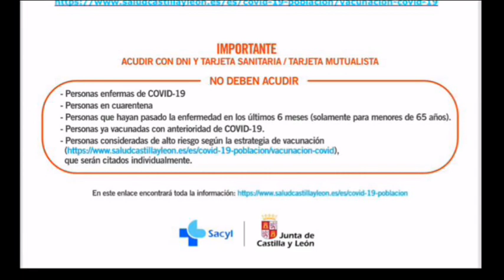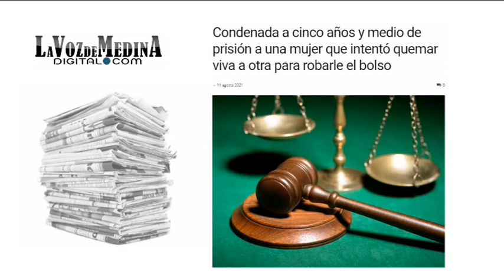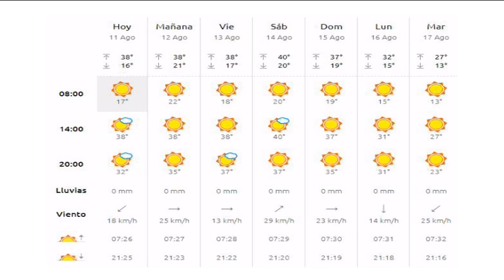Noticias TM9 -11 de Agosto 2021 - Medina del Campo